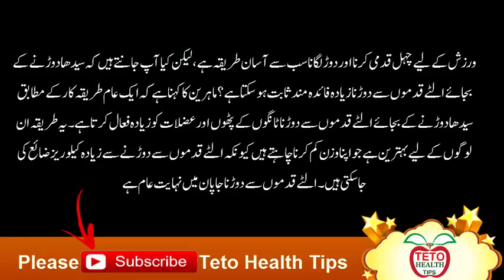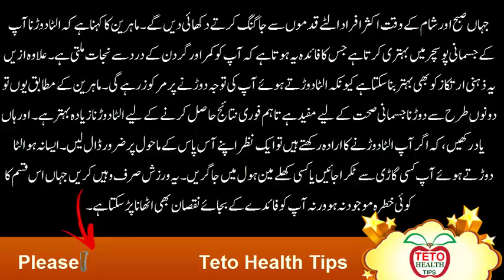Benefits of running | Daily Running/Jogging Benefits | Teto Health Tips In Urdu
Channel
TETO HEALTH TIPS
           HOST